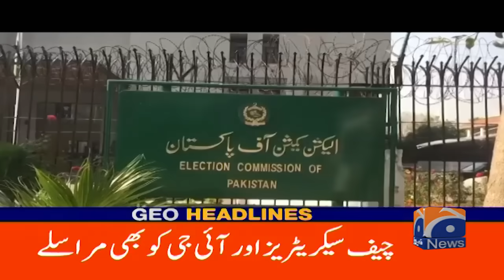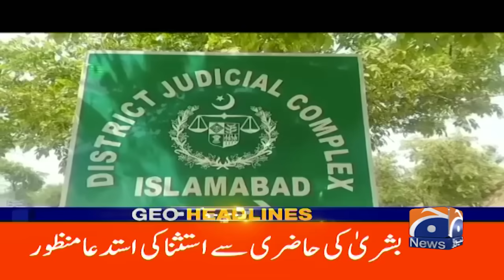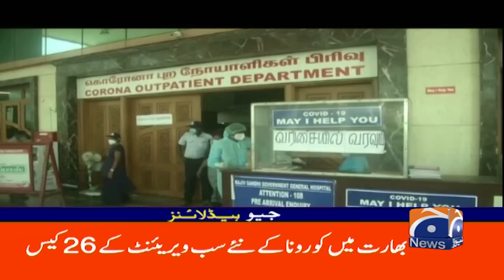Geo Headlines 6 PM | 22nd December 2023 | GEO NEWS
GeoHeadlines 6 PM | 22nd December 2023 | GEO NEWS